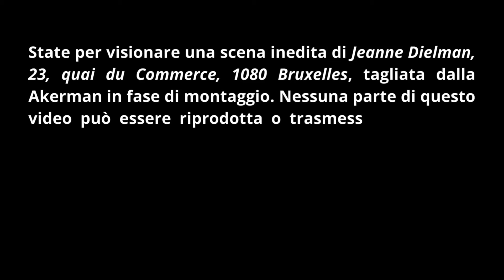Jeanne Dielman (1975): il Miglior Film del XX Secolo. Recensione + Scena Inedita!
Ho visto il "miglior film del XX secolo" (secondo la rivista del British Film Institute): vediamo com'è andata.

INDICE
00:00 Introduzione
00:32 Presentazione del Miglior film del XX Secolo
01:13 Trama (il problema di questo film)
02:44 La crisi e il finale (spoiler!)
05:00 Commento al film
06:47 L'esclusiva SCENA INEDITA tagliata dalla Akerman in fase di montaggio

"Jeanne Dielman, 23, quai du Commerce, 1080 Bruxelles" è un film ideato, scritto e diretto da Chantal Akerman nel 1975.
Nel 2022 la rivista del British Film Institute, "Sight & Sound", l'ha inserito al 1° posto nella classifica dei cento film migliori di tutti i tempi.

➡️ Scrivimi: info [at] martinosavorani.it